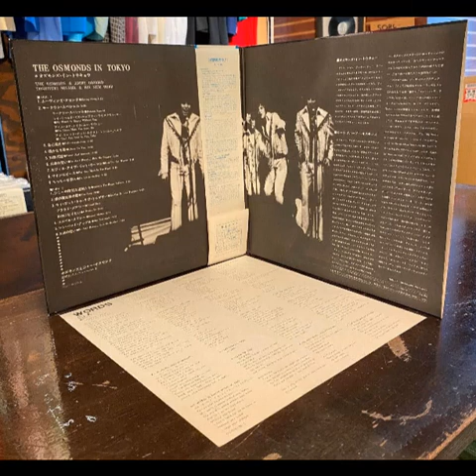Donny Osmond Your Song Live In Tokyo 1971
Your song (originally by Elton John) by Donny Osmond
Album :  The Osmonds In Tokyo
Year :  1971